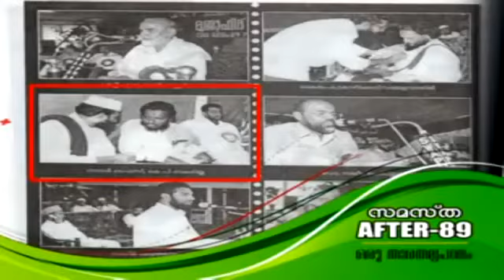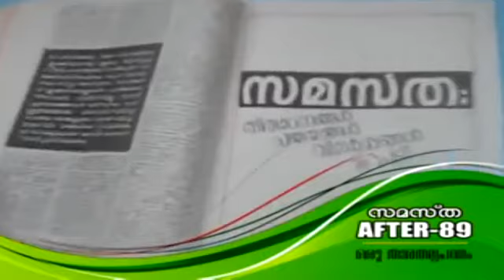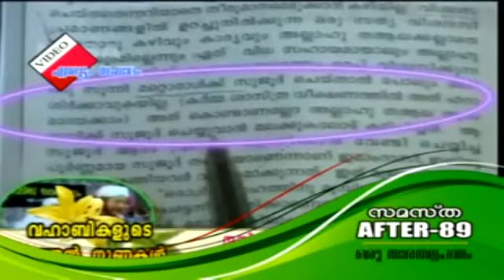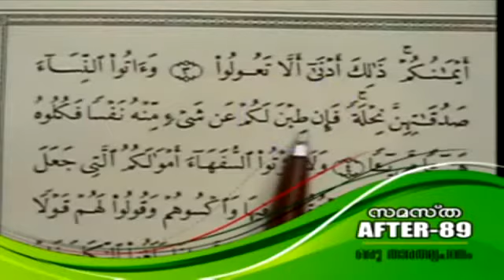ഏതാണ് ഒർജിനൽ സമസ്ത